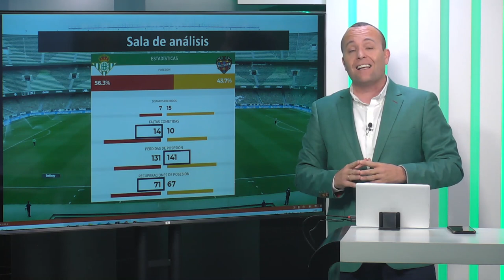Estadísticas del partido del Betis ante el Levante